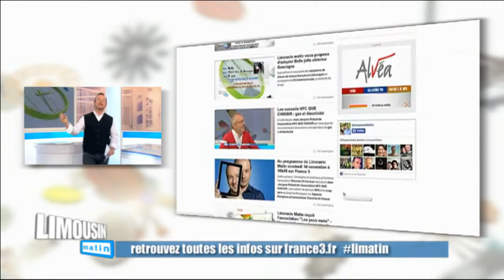LIMATIN E7 ASSO La banque Alimentaire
Reportage :